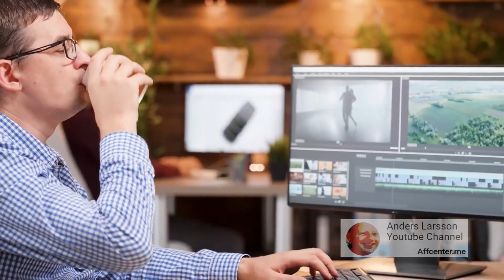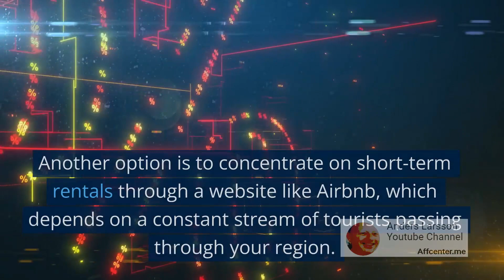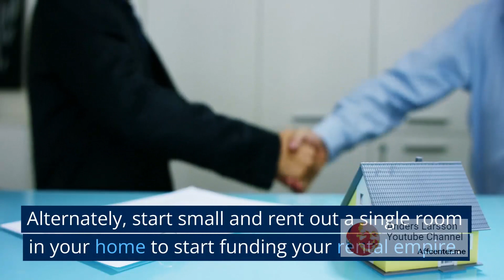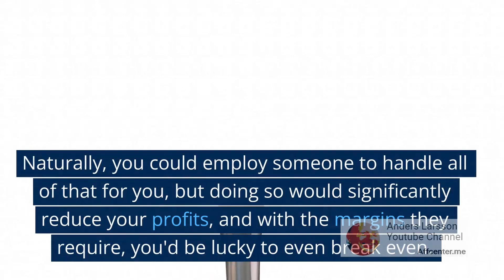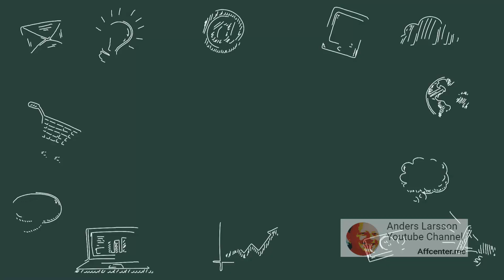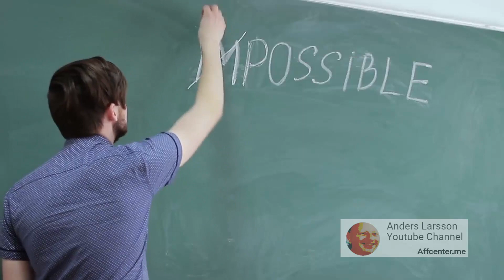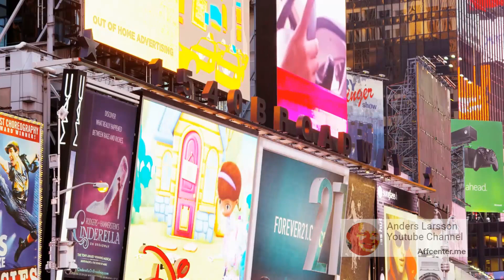Long-term rentals is [Long Term Success] BUT Rental Properties Are Not Truly Passive Income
Another option to get "passive" income is through investing in real estate. Long-term rentals can be a solid source of income, but come with long-term stressors such as upkeep and mortgage payments. Before investing your hard-earned money in this project, do yourself a favor and conduct some research.